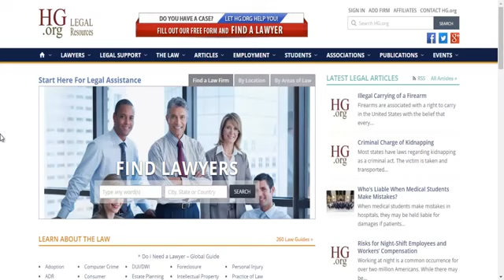27 How to find a best Attorney Accident injury attorney Car accident lawyer Russian car crash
Russian car crash compilation 2016 - driving in russia compilation 2016 as russian drivers drive cars.

russian car crash compilation may 2016 part 3. russian car crash compilation august 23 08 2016 autounfälle in russland.
russian car crash compilation june 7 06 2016.
russian car crash compilation june 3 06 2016.

russian car crash compilation january 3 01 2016.

russian car crash compilation may 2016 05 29. driving in russia best of, driving russia 2016 car crashes compilation 2016 russia snow driving #408.

russian car crash compilation may 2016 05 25.